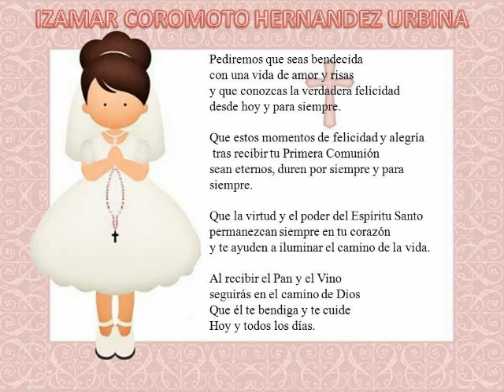PRIMERA COMUNION DE IZAMAR COROMOTO HERNANDEZ URBINA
IZAMAR ESPERO Y DISFRUTE ESTE VIDEO VA CON MUCHO AMOR Y CARIÑO QUE EN ESTA PRIMERA COMUNION SEA UNA BENDICION PARA TU VIDA QUE EL CUERPO Y LA SANGRE DE NUESTRO SEÑOR JESUS DERRAME SU BENDICION Y QUE TU AMOR POR EL SEA PARA SIEMPRE...
ESPERO Y TE GUSTE ESTE VIDEO
JOSE ROBERTO TORRES RAMIREZ...